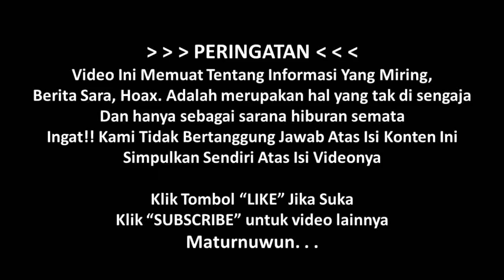Slide Show Mahasiswi UI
ChildAndSongs.blogspot.com